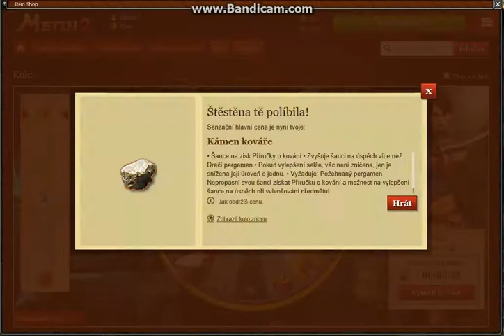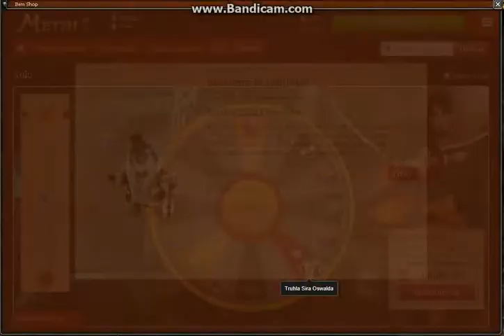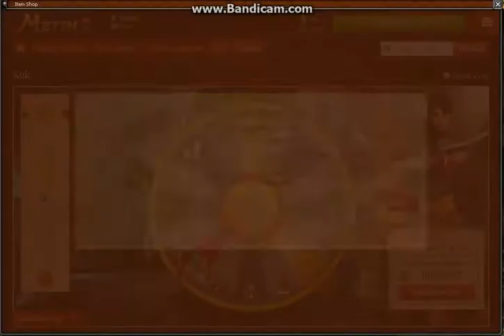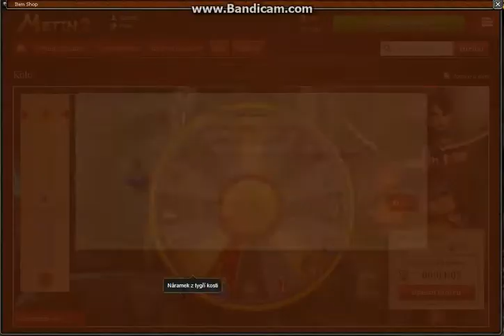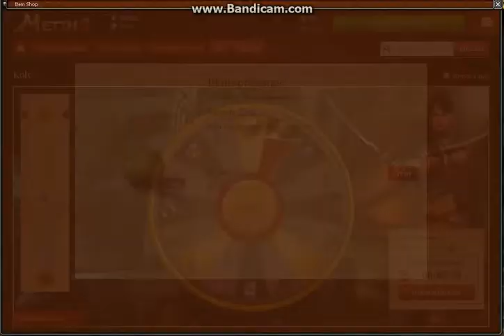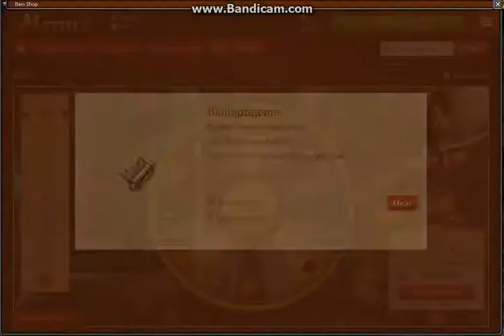Metin2 Kolo Osudu